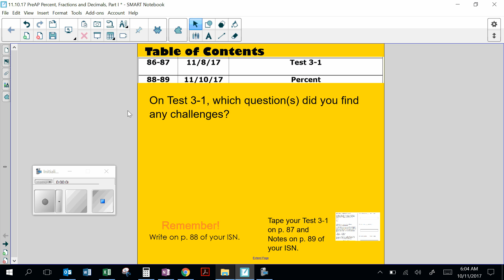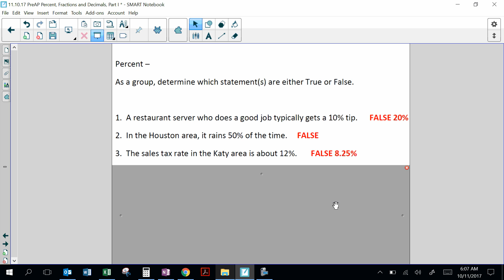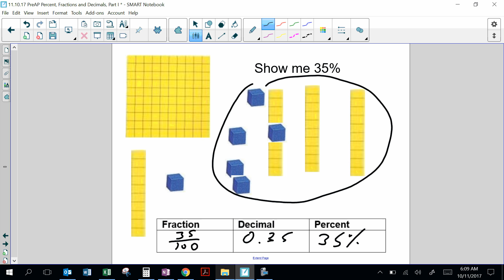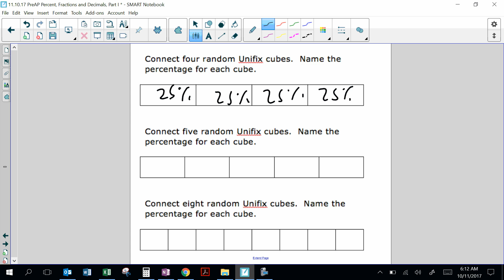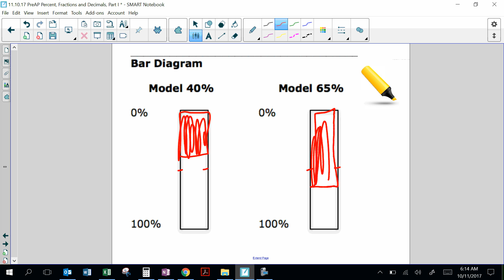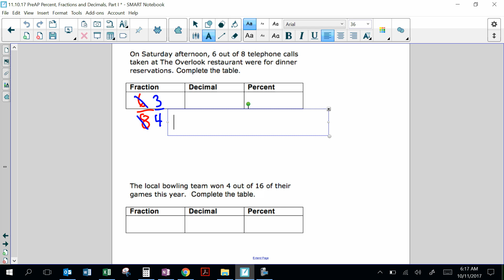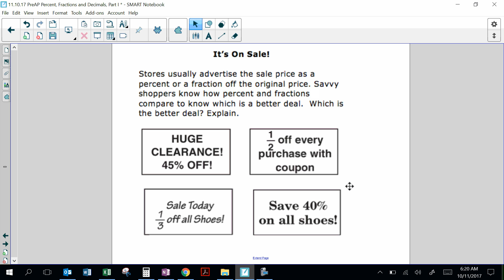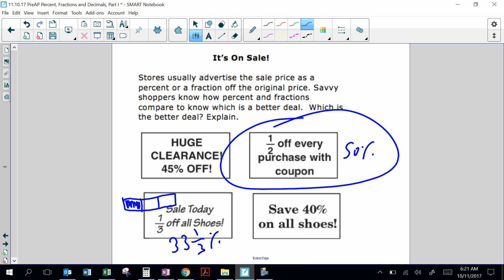Percent Fraction Decimal Equivalence, Part I